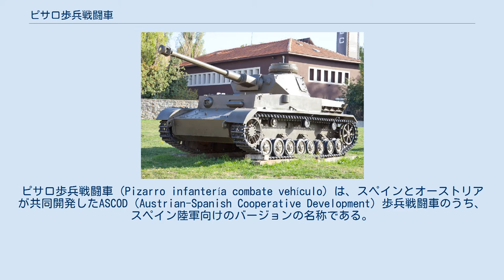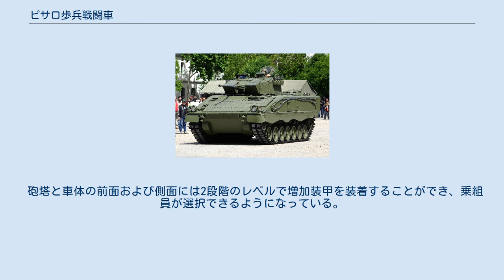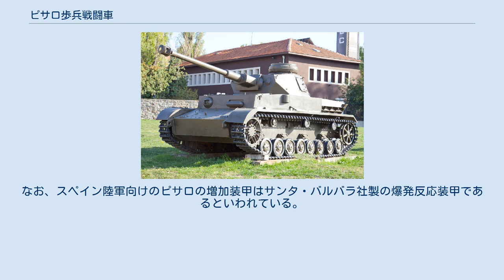ピサロ歩兵戦闘車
ピサロ歩兵戦闘車（Pizarro infantería combate vehículo）は、スペインとオーストリアが共同開発したASCOD（Austrian-Spanish Cooperative Development）歩兵戦闘車のうち、スペイン陸軍向けのバージョンの名称である。
 本車は、1980年にオーストリアのシュタイア・ダイムラー・プフ社とスペインのサンタ・バルバラ社の合意によって開発が着手された。
 1990年に完成した最初の試作車（PT01）は重量21tで出力500hpのペガソ社製ディーゼルエンジンを搭載しており、1992年に完成した2番目の試作車（PT02）は重量26tで出力600hp、どちらの車両も転輪は複列式のものが片側6個である。
3番目の試作車（PT03）はPT01を改修したもので、転輪が1個追加されて片側7個になった。
 4番目の試作車（PT04）は1994年に作られ、スペイン陸軍では1996年に「ピサロ」として、オーストリア陸軍では1999年に「ウラン」として採用された。
ウラン（Ulan）は、ポーランド槍騎兵の意味である。
 スペインでは歩兵戦闘車型を123両、指揮車型を21両、オーストリアでは112両を導入した。
 車体と砲塔は圧延防弾鋼板による全溶接構造で、60度の傾斜が付けられた車体前面装甲板は14.5mm重機関銃弾の直撃に耐えられるとされているほか、車体形状はレーダー反射や赤外線反射が考慮されている。
 砲塔と車体の前面および側面には2段階のレベルで増加装甲を装着することができ、乗組員が選択できるようになっている。
なお、スペイン陸軍向けのピサロの増加装甲はサンタ・バルバラ社製の爆発反応装甲であるといわれている。